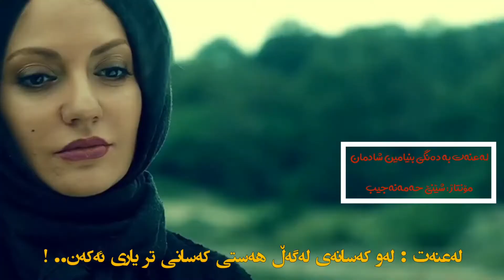Benyamin Shadman - Lanat لەعنەت _ بنیامین شادمان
.:: Lanat ::.
Narrator : Benyamin Shadman
Studio : Benyamin Production
None of these images, music were created/owned by us. We will respectfully remove it.
لعنت به شبهای بعد از تو
لعنت بە روز اشناییمون
لەعنەت لە تۆ
لعنت باران
لعنت به این زندگی